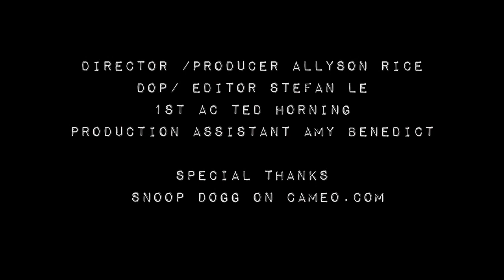Fine, I'll Write My Own Damn Song (Allyson Rice, prod. Tone Jonez) - Official Music Video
A MOM'S COMEDIC RAP VIDEO MESSAGE TO HER SON (make sure you watch till the end for a surprise...) ;)

So, when my son was talking about having his little sisters sing on one of his hooks, and was thinking of having his dad (my ex) play cello on one of his songs, it seemed like everyone else was getting asked except me, which is what inspired me to write this song (all done in jest - not really expecting him to put his mom in his music). :) This video clearly illustrates why sons don’t put their moms on their songs. (A music video of his song "Getaway" on YouTube if you're interested And you can check out his recent single, released by Empire Records, on all streaming platforms - "Westside" by Zane Taylor, featuring Justin Park and Planet Love.

This song was recorded at Studio 5A in DTLA, and the music video was shot at the L.A. pop-up interactive art museum FLUTTER. The artists whose work was featured in the video are:  Andre Herrero, Katie Stout, Elise Peterson, Jillian Mayer, Saya Woolfalk, Laia Cabrera and Isabelle Duverger (with Aniol Saurina Masó), Leah Guadagnoli, Liz Collins, Job Piston, Charlap Hyman & Herrero, and NAR.

Special thanks to Stefan Le, Ted Horning, and Amy Benedict. Without their heroic work, shooting this in under 3 hours on 10 different sets would not have been possible. It was miraculous.

And, again, the fantastic video of Snoop Dogg was from Cameo.com – Check him out there!

Instagram: @OfficialAllysonRice, @AllysonRiceAuthor, and @AllysonRiceArt